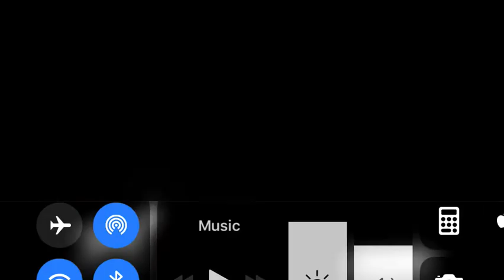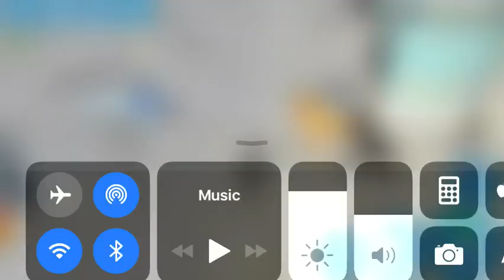how to get BIGGE back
bigge windmills